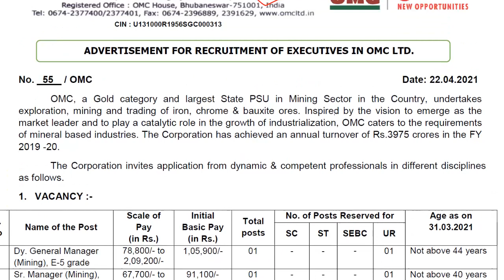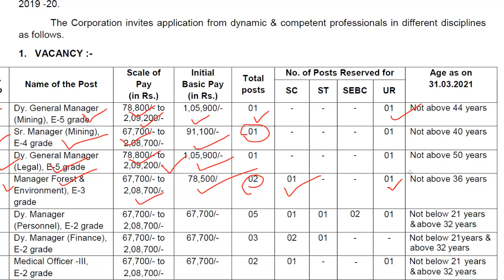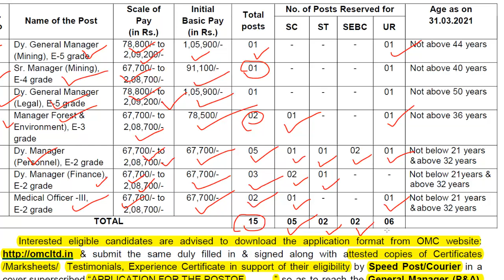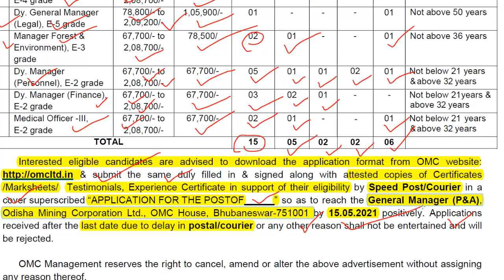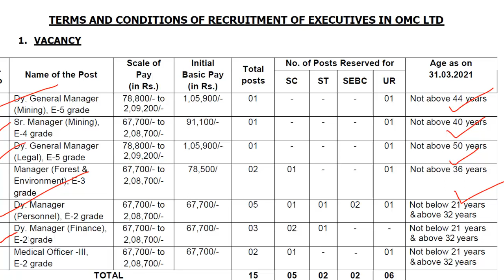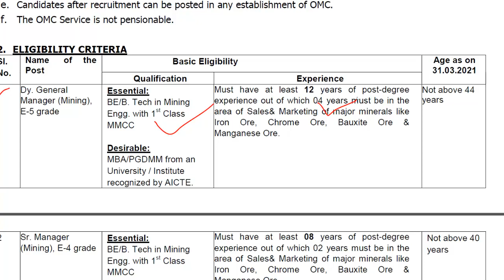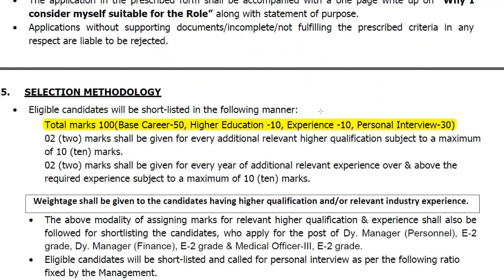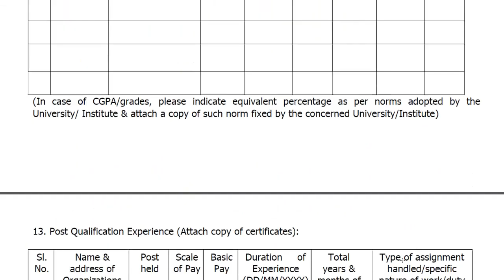OMC ତଫରୁ ନିଯୁକ୍ତି ସୁଯୋଗ । ଦରମା- 78 ହଜାର । ସବୁ ଜିଲ୍ଲାର ପିଲାଙ୍କ ପାଇଁ ନିଯୁକ୍ତି । OMC new job 2021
OMM UPDATE.
DAILY UPDATES JOBS AND EDUCATION ViDEO.
Govt Jobs in Odisha 2020: Get Free notifications for all Latest Odisha Government Jobs 2020 and upcoming govt Job vacancies in Odisha govt sectors like Railway, Defence, Banking, state govt/central Government vacancies, private job, part time job, company job  etc. Get all Odisha Government Jobs details & Notifications for all qualifications like 10th, 12th, graduates, post graduates, diploma and even for school dropouts please visite our channel omm update.Odisha job aleart, odisha job updates, odisha job news, odisha job 2021, odisha job, odisha job updates today, odisha job aleart 2020, odisha job updates 2020, odisha job vacancy 2020, odisha job recruitment 2020, odisha job 2020 10th pass, odisha job news 2020, new job in odisha 2020, job in odisha 2020 september, odisha nijukti khabar 2020 today, odisha nijukti khabar 2020, odisha nijukti, odisha nijukti suchana, odisha nijukti 2020, omm update, omm updates jobs, omm update job, odisha nijukti khabar sepetember job, 10th pass job odisha 2020, 10th pass job odisha, 10th pass jobodia, 10th pass job in bhubanewsar odisha, 10th pass govt job 2020 odisha, 10th pass postal job 2020, odisha police 10th pass job, 10th pass odisha govt job, omm updates new job, omm updates upcoming job, Real job in odisha, true job, true job odisha job, odisha no 1 job channel, odisha no 1 job channel omm update, omm update no one, odisha police 10th pass job 2020, panchyata job in odisha,panchyata job in odisha 2020, panchyata level  job in odisha, panchyata level job in odisha 2020, panchyata raj jobs in odisha, gram panchyata job in odisha, gram panchyata job in odisha 2020, panchyata job vacancy, panchyata job in odisha, panchyata job in odisha updates, panchyata job apply, odisha block level job recruitment 2021 , block level job in odisha 2021, block job in odisha, odisha latest job video, odisha block level job vacancy, block job vacancy 2020, block job, block job post, free job aleart odisha, district level job in odisha 2020, block level job, district job vacancy, odisha district job vacancy 2021 , odisha police job 2020, odisha police job, odisha police job 10th pass 2020, odisha police job vacancy 2021, odisha police job2020 OSIF, odisha police job qualification, odisha police job apply 2020, odisha police job updates, odisha police job training, odisha police jobs 2020 apply date, odisha police job 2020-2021, odisha police job recruitment 2020, clerk job interview, clerk job, clerk jobs in government, cleark jobs in government 2020, clerk job in bank, cleark job vacancy 2020, clerk job in railway, cleark job after 12th, cleark job in school, cleark job in post office, cleark job in private bank, cleark job profile,  omm update youtube, ossc recruitment 2020, ssc vacancy, ossc jobs in odisha 2020, ssc jobs, ossc odisha, ossc junior assistant 2020, ossc job in odisha, ossc syllabus 2020, ssc gd new vacancy 2020, ssc gd latest news today,ssc gd, ssc recruitment 2020, ssc jobs, ssc railway job, ssc cgl, 12th pass govt jobs, 12th pass job, 12th pass private company job 2020, 12th pass job 2020, 12th pass odisha govt job, 12th pass govt job, 12th pass railway govt jobs 2020, 12th pass job private company, omm updates job in odisha, omm updates new job in odisha, omm updates current job, omm updates latest job.   Latest job information technology to crack Banking, SSC, Railway and other competitive examinations.